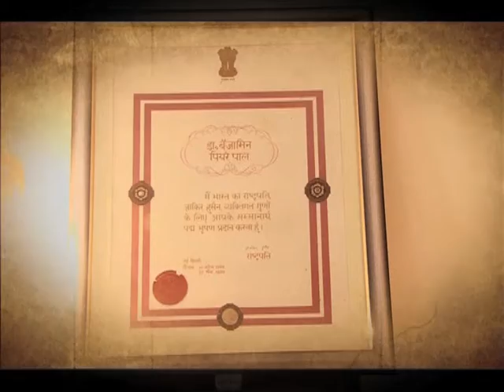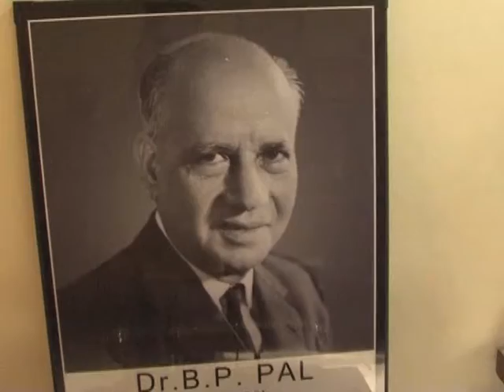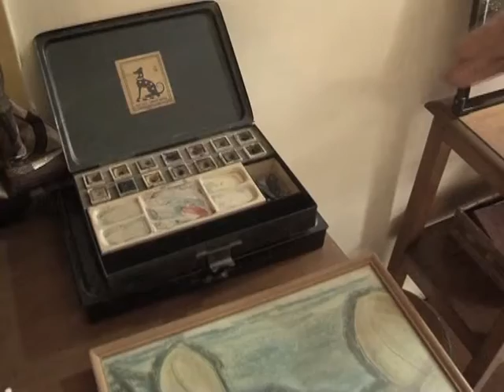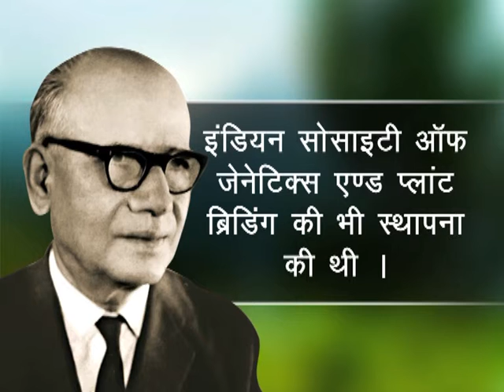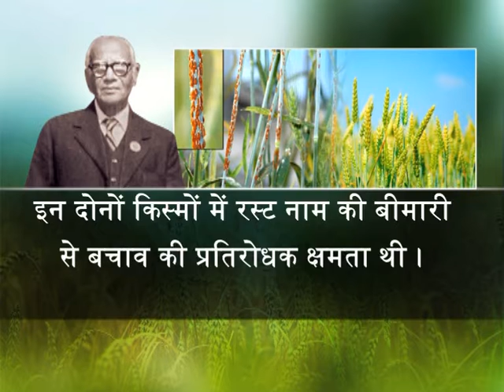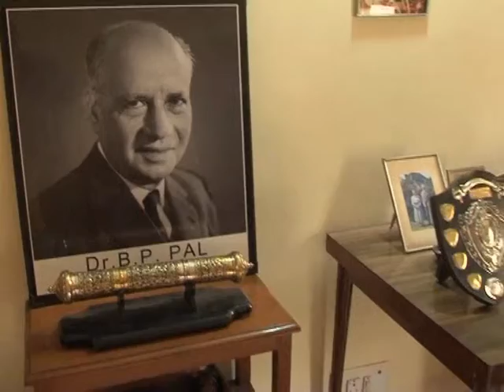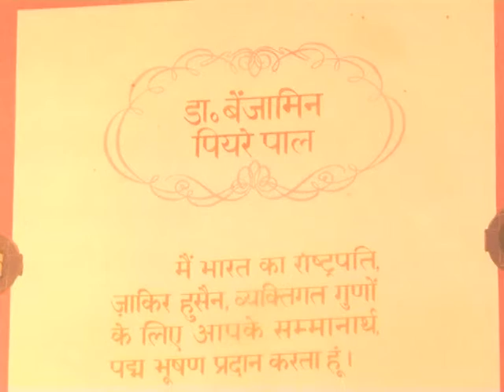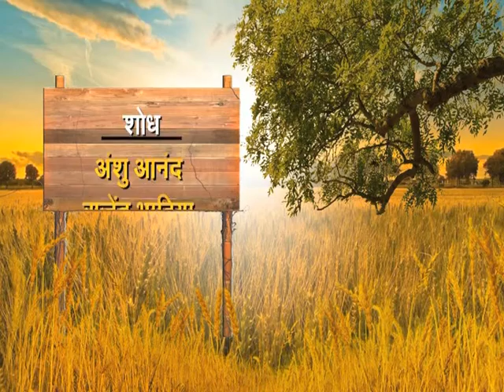Kisano Ke Mahanayak | किसानों के महानायक - Episode No- 3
विषय : बेंजामिन पियरे पॉल | Benjamin Peyre Paul